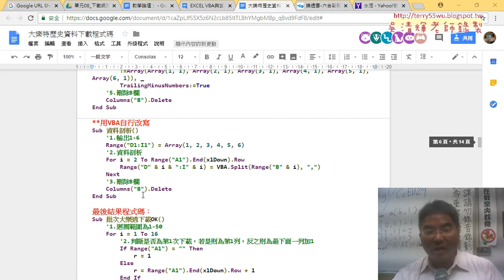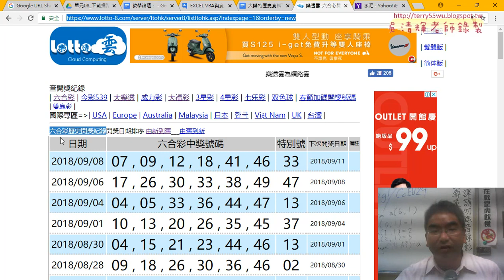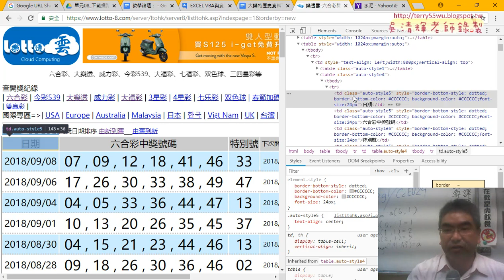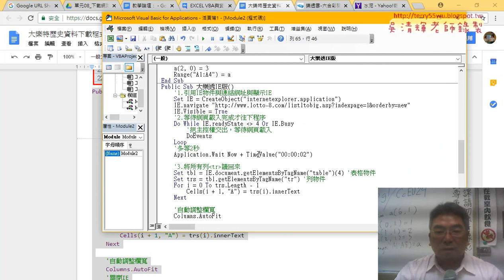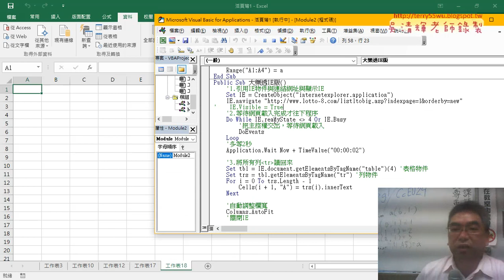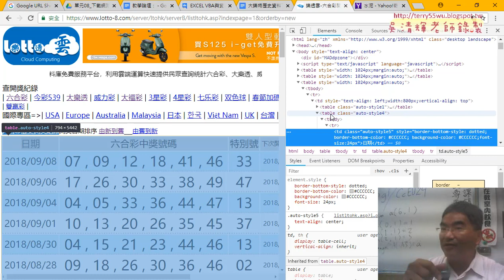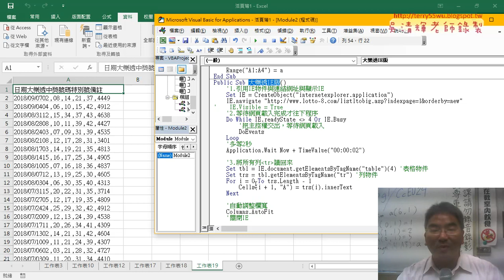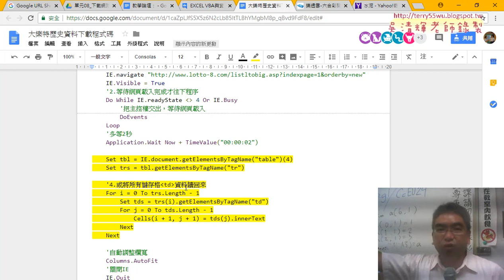06 大樂透IE版VBA程式細節說明